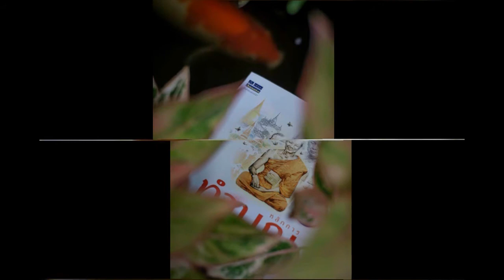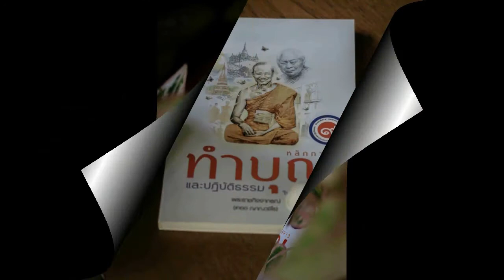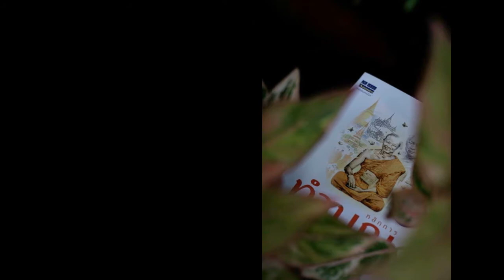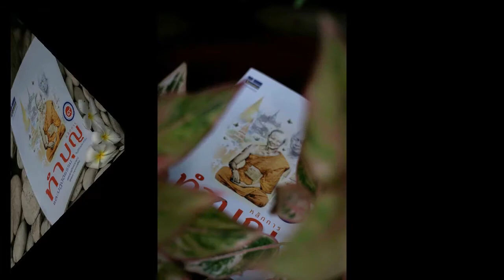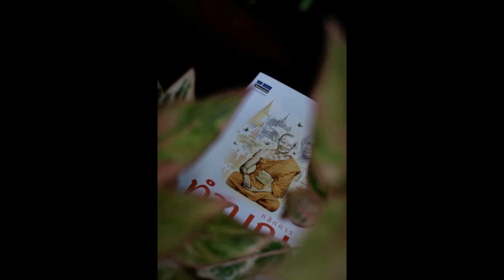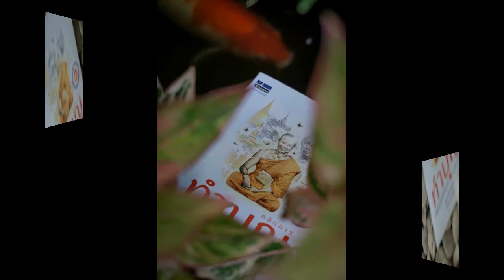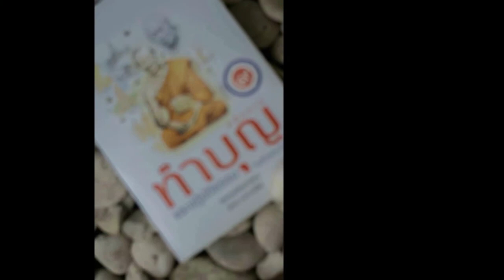หลักการทำบุญฯ 020 สัตว์โลก